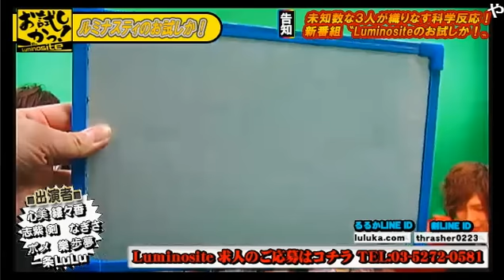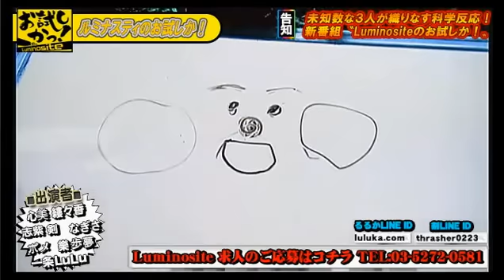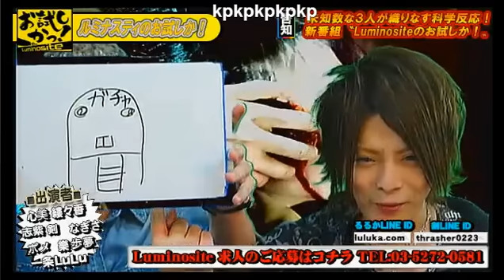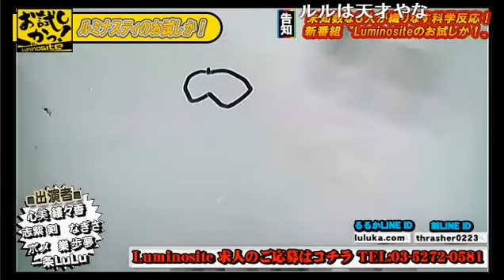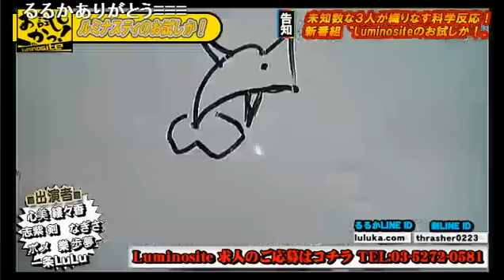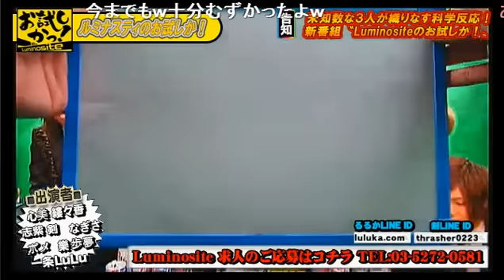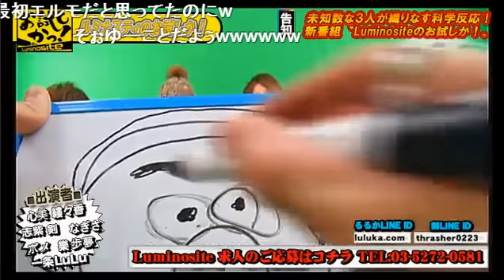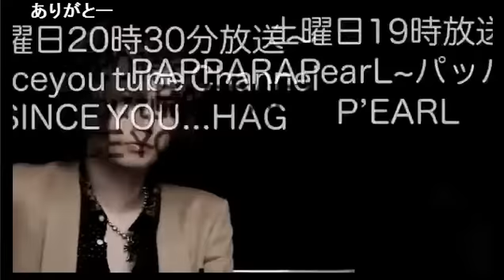アドリブルミナス絵描き歌！飛び入りゲストでLatteのアノ人が登場しWルル共演！？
【Luminositeのお試しかっ!】(14/12/2)
《内容》
前半はルルーシュ不在でしむけんが挙動不審に！？果たしてどう乗り切ったのか…(笑)
後半は同じグループダンディーのLatte(ラテ)から一条LuLuをゲストに迎え、アドリブ絵描き歌に挑戦！！
ニコナイトが誇る爆笑企画番組！見ないと絶対後悔します！！

《出演》
心美 縷々香、志紫剣、凪沙、ポメ、歩夢、樂、一条LuLu、黒沢さん

【Luminositeのお試しかっ!】

歌舞伎町にて一際輝きを放つLuminosite
『Luminosite』
誰もがため息を漏らす完成された豪華内装に鮮麗されたスタッフ達
心美 縷々香、雨滝一葉、志紫 剣の1時間レギュラー!!
Luminositeのお試しかっ!３人がおりなす化学反応を目撃するのはアナタだ!!

※ボリュームは控えめで！！

address：東京都新宿区歌舞伎町1-11-5　長谷川ビル１F